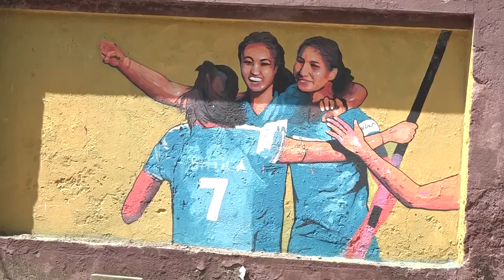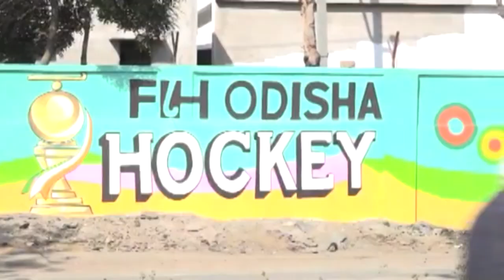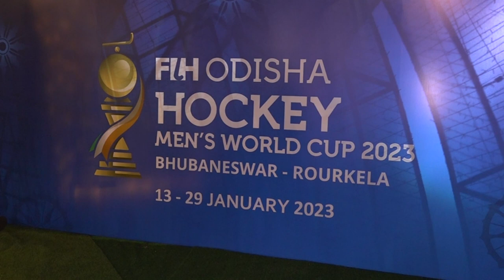Hockey World Cup 2023 Begins From Tomorrow